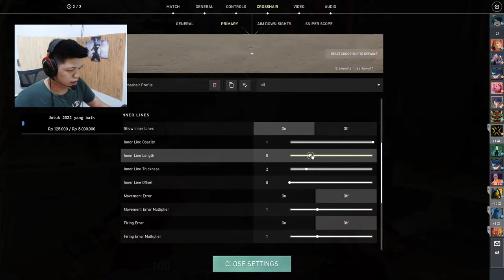another trophies :)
Hello my name is Rivaldy Nafian, For now I play for - , Iam from Jakarta,Indonesia and I'm 18 years old, Enjoy My Stream !

Subathon
10K 3 menit
100k 45 Menit
1000K 7 Jam

Command :
!age
!gear
!teammate
!rank
!sens
!spec
!team